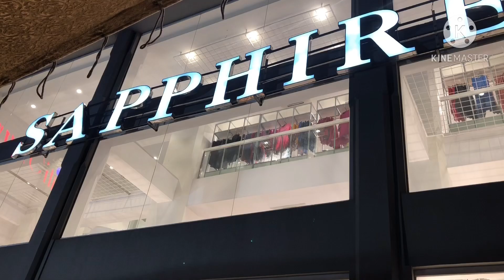Sapphire 50% off sale |end season sale on all items